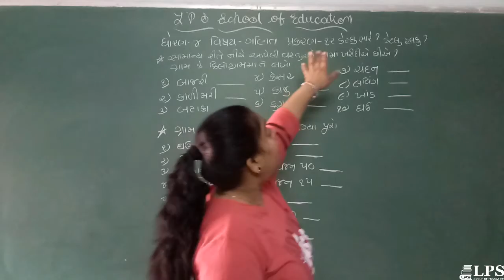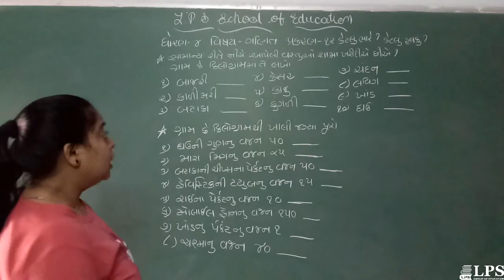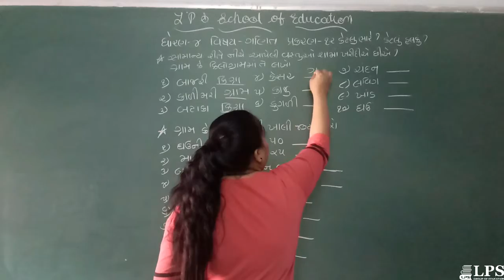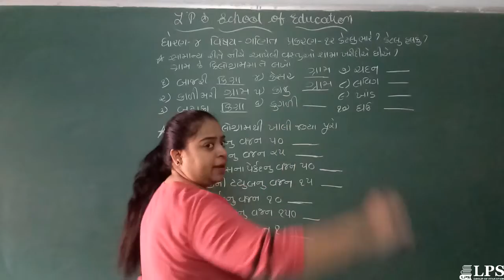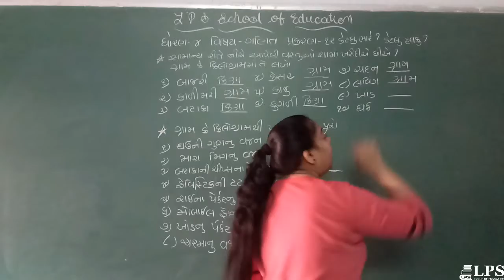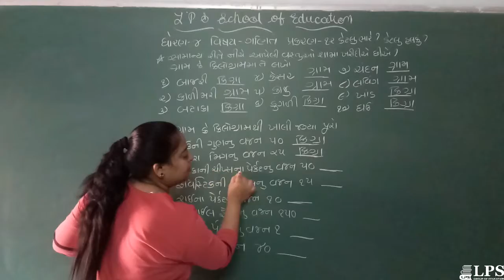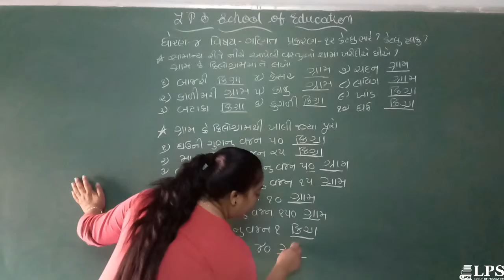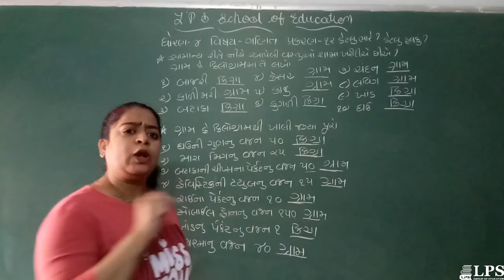STD 4 MATHS CH 12 PART 3